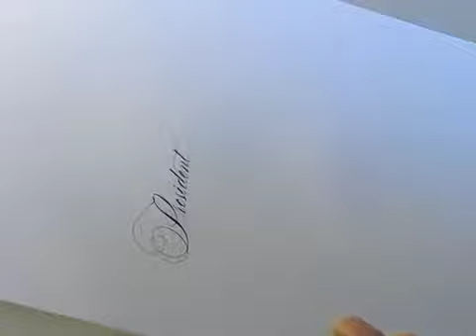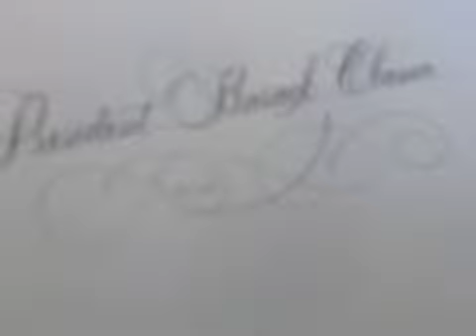Flourished Script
President Obama's name written in Flourished Script